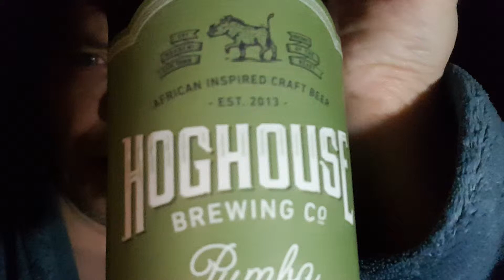Tri Rantalainen kepulla: Hoghouse Brewing Co. Pumba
Pilsneri
340ml
Väri: Kullankeltainen
Tuoksu: Miedon kukkainen
Maku: Kovin kukkainen
3/5